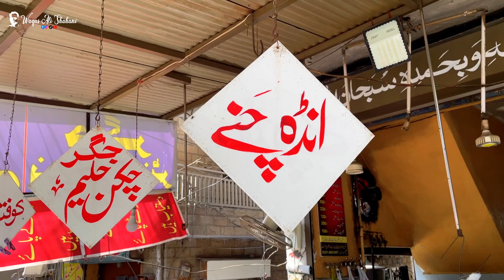Jigar kofte Channay and Nihari Center, Rawalpindi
جگر کوفتہ چنے اینڈ نہاری سنٹر، خیابان سرسید، محمدی چوک، راولپنڈی